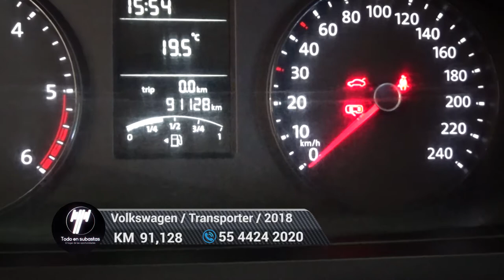Volkswagen / Transporter / 2018 - 3697